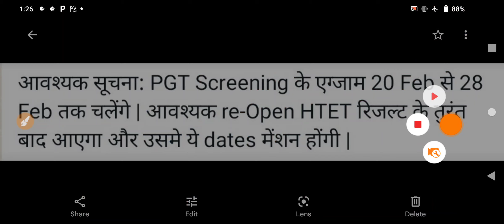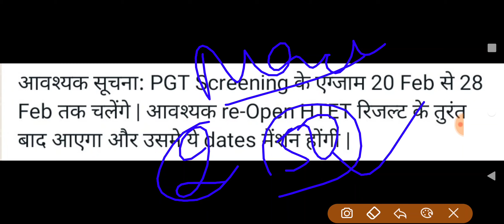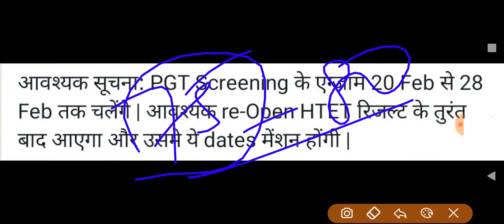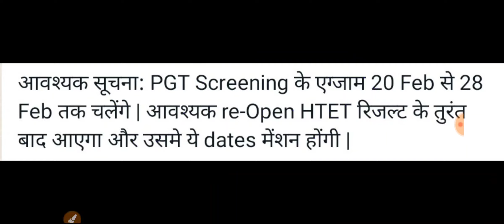HSSC PGT SCREENING EXAM DATE ||LATEST UPDATE ||NS CLASSES